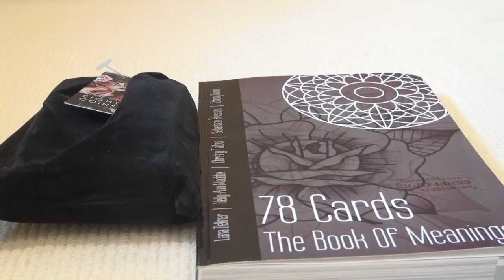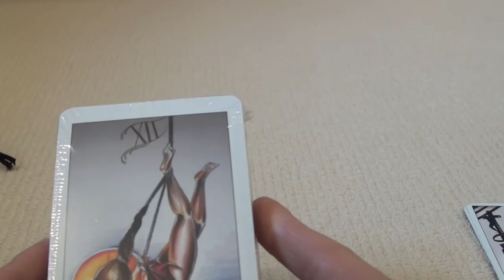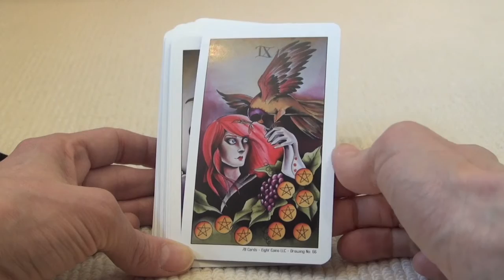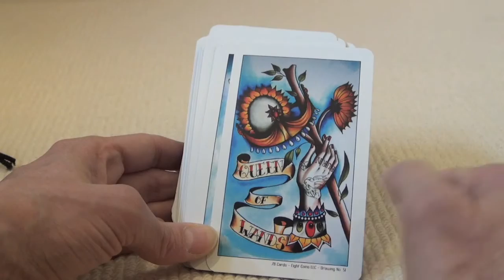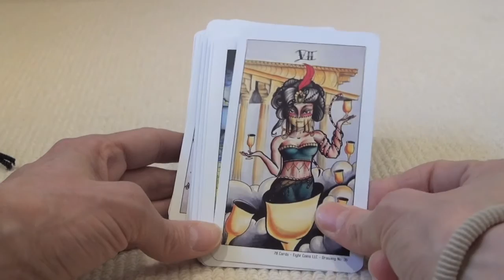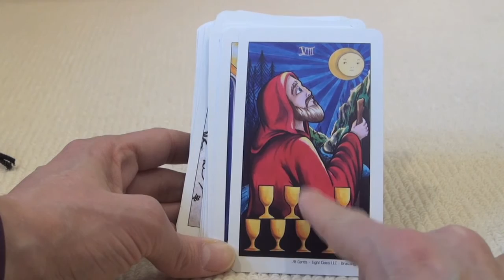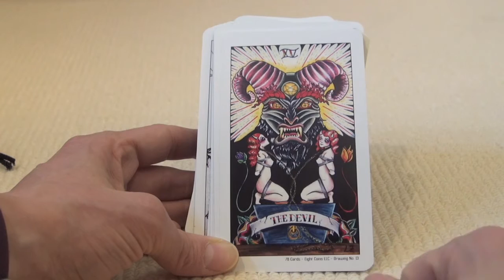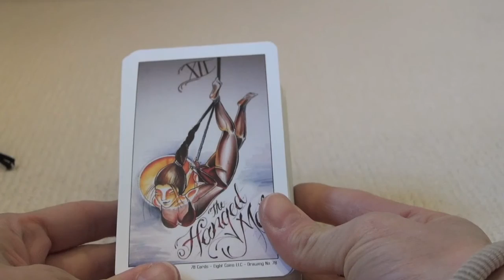78 Cards Unboxing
Hope you'll excuse the hmm's, quite a lot of things I wasn't expecting in this deck... :)
78 Cards by artist Lana Zellner, with a book co-written by Kelly-Ann Maddox, Christy Talbot, Sebastian Åkesson, Ethony Dawn and Lana Zellner.